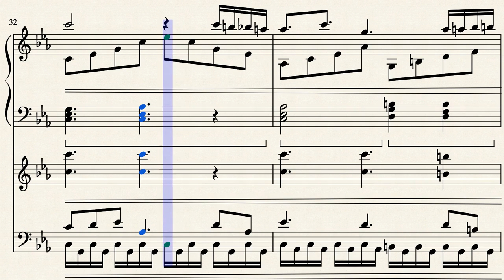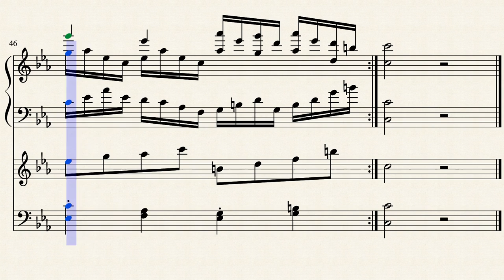Quando Pik inizia a picchiare